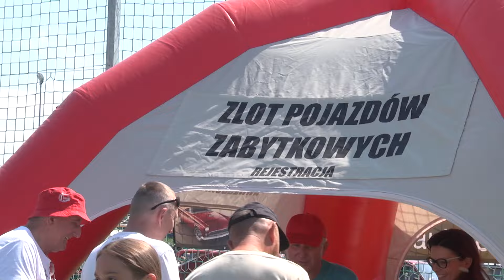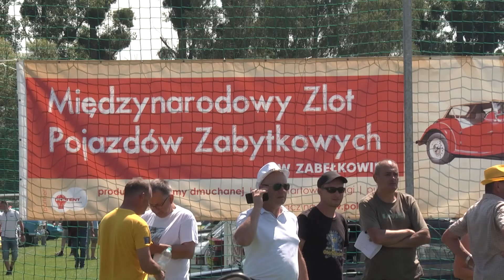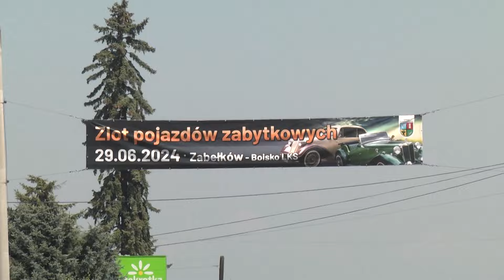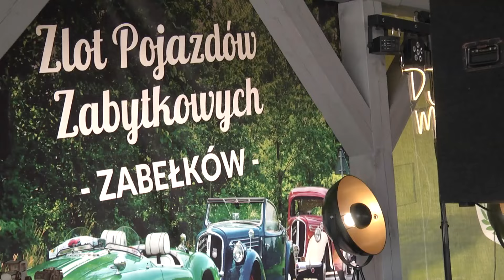Racibórz. Zlot pojazdów zabytkowych w Zabełkowie